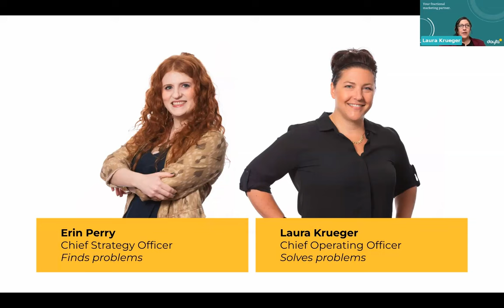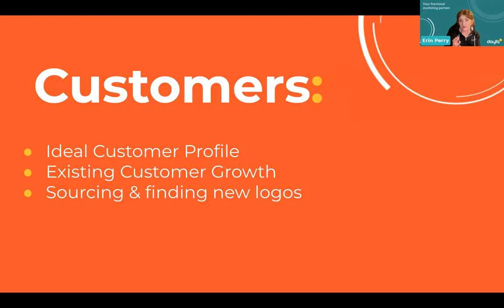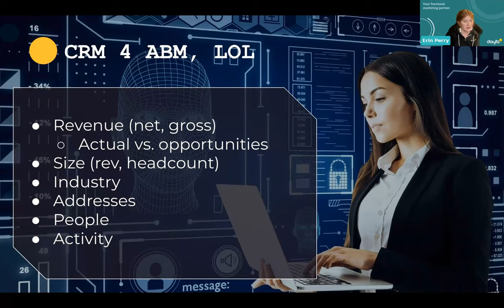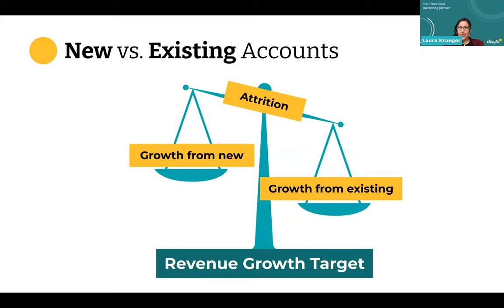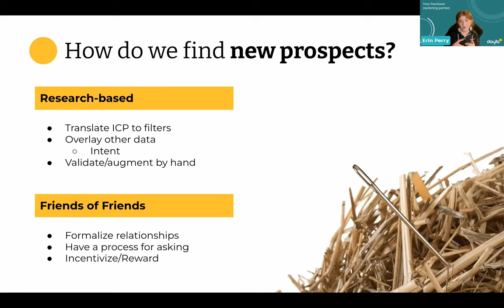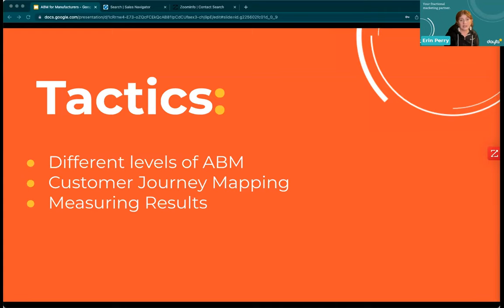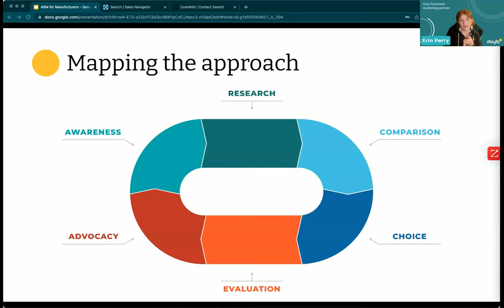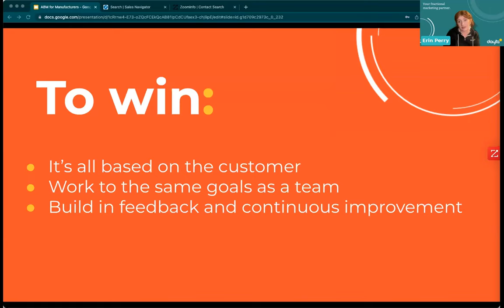Account-Based Marketing for Manufacturers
Dayta supports manufacturers across the upper Midwest with fractional marketing services.  Account-Based Marketing (ABM) is a common-sense marketing approach for B2B organizations that tightly targets your ideal customer profile for honed-in campaigns and sales outreach.

In this webinar, Laura Krueger, COO, and Erin Perry, CSO, will walk through the nuts and bolts of:
- Who's a fit for an ABM strategy.
- What a good ABM strategy looks like.
- The inputs and dependencies for successful ABM implementation and execution.